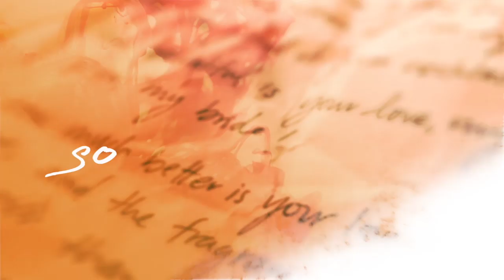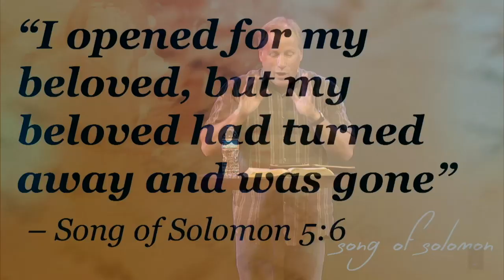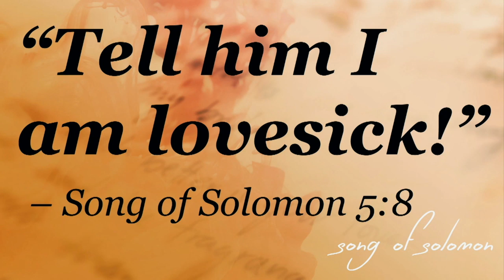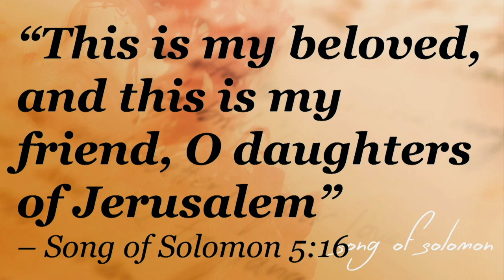The Maidens Dream: Song of Solomon 5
Pastor David Guzik continues in this series of messages on the Song of Solomon 5, looking at the beauty, power, and also challenges in the relationship between husband and wife.